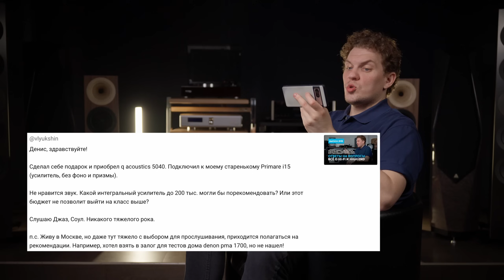Ответы на вопросы. Всё о Hi-Fi и High End | Выпуск 47 + подборка альбомов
Наша постоянная рубрика — ответы на вопросы. Задавайте ваши вопросы в комментариях и мы ответим на них в следующих выпусках.

0:13 — правый / левый канал у KEF LSX II LT
2:09 — ЦАП у Eversolo DMP-A6
3:56 — DALI Oberon 3 + IOTAVX MA3
4:41 — интегральник к Q-Acoustics Q5040
6:41 — стереоусилитель для электроники и тяжмета
8:22 — белый шум в KEF LSX II
8:42 — альтернатива Perlisten R5m
11:21 — активные полочники для винила
12:23 — усилитель для акустики Yamaha NS-1000x
13:11 — весенняя подборка альбомов от Дениса:
Kaleida — «In Arms»
Karen Elson — «Radio Redhead, Vol. 1»
Rachael Yamagata — «Elephants...Teeth Sinking Into Heart»